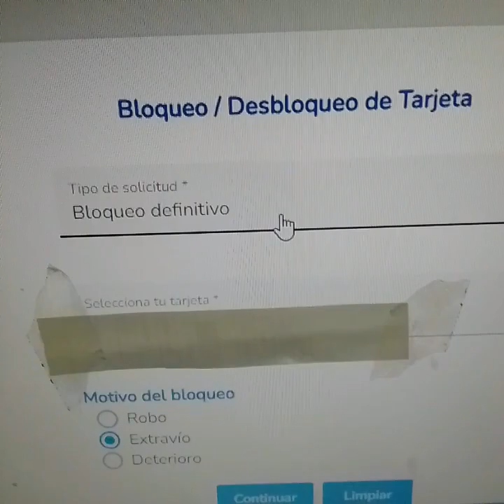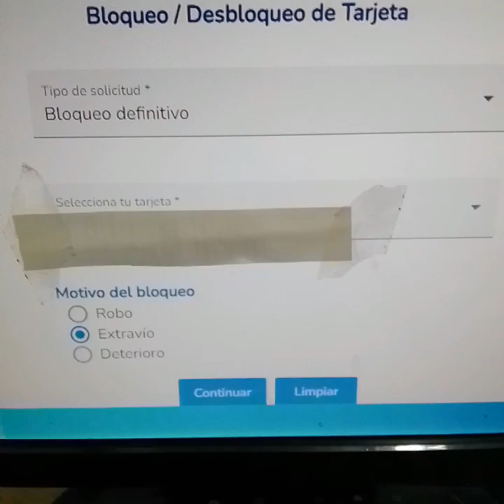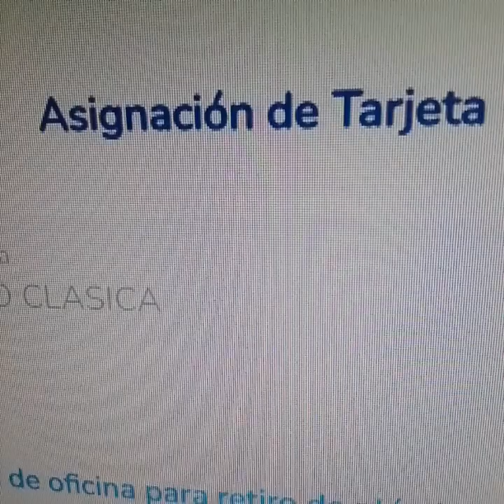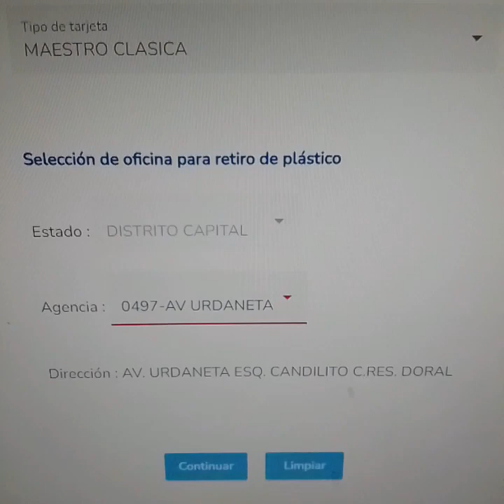COMO SOLICITAR ONLINE SU TARJETA DE DÉBITO DEL BANCO DE VENEZUELA Rápido y Fácil